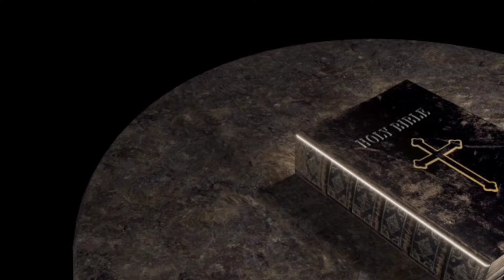LA LANGUE DES ANGES 🔥🔥🔥 | Prophète ELIEZER AMOS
- RECEVOIR LE SAINT-ESPRIT, LE DON DE PARLER EN LANGUES, UNE GUERISON OU UNE DELIVRANCE, OU POUR UNE INVITATION...etc, envoyez un e-mail AU BUREAU DU PROPHETE ELIEZER AMOS A L'ADRESSE SUIVANTE

- REJOIGNEZ LE GROUPE TELEGRAM POUR ETRE ENROLE COMME SOLDAT DANS L'ARMEE DES FILS DE DIEU QUE LE SAINT-ESPRIT BATIT AVEC SON PROPHETE

Likez, commentez (ou posez vos questions), Abonnez-vous, partagez et surtout soyez bénis à mesure que vous écoutez la Parole de Dieu au travers de son serviteur la croissance spirituelle sera votre et vous allez transfigurer au Nom de JÉSUS.